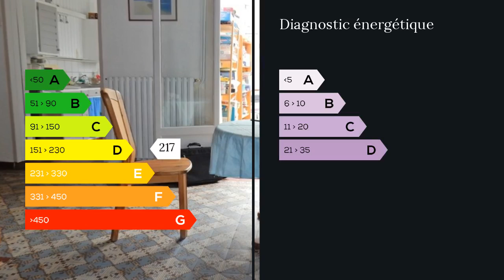A vendre - Maison/villa - Bailleul (59270) - 5 pièces - 90m²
59270 Bailleul, je vous propose en exclusivité cette maison large type 1930 semi individuelle. Elle se compose de 3 chambres dont une de 14m2 avec coin dressing sur un seul niveau. Une grande véranda donnant sur la terrasse avec un atelier et un beau jardin exposé sud ouest sans vis à vis. Le salon ainsi que le séjour ont encore un carrelage d'époque très recherché. Une cuisine équipée et une grande salle de bains avec son espace buanderie au rez de chaussée. Chaudière au gaz central récente. Prévoir quelques petits rafraîchissements dans cette maison aux beaux volumes et à un prix très compétitif ! Double vitrage récent (2ans), toiture récente.  M. Géry BOUCHE 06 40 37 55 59 / 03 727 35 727 poste 8230 Agent commercial indépendant du réseau national clairimmo Maxihome N° RSAC : 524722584 - Ville du greffe : RSAC DUNKERQUE